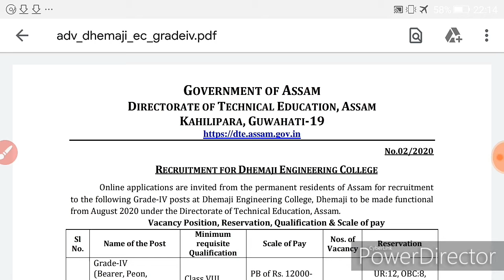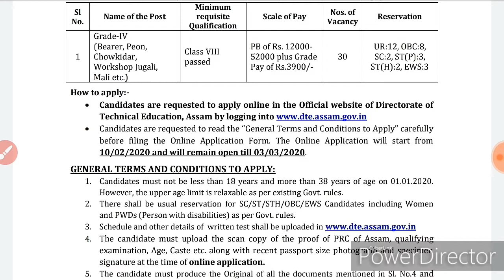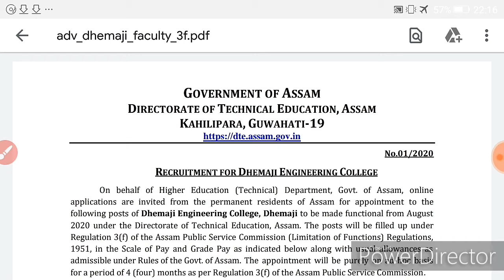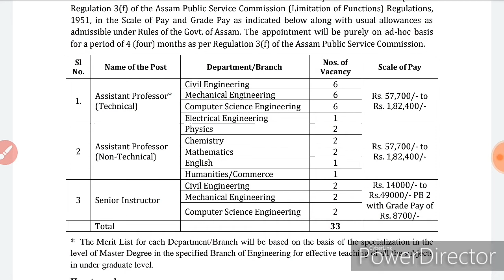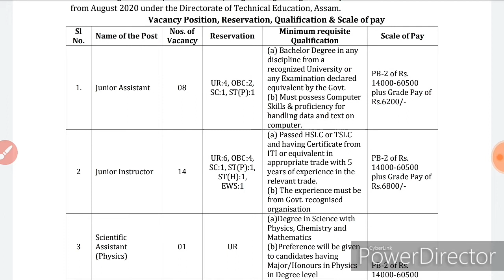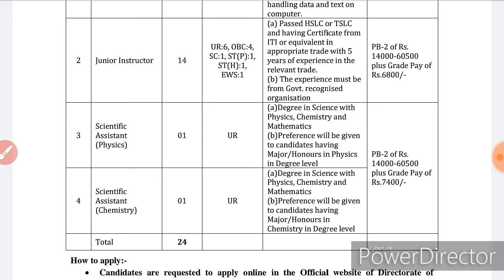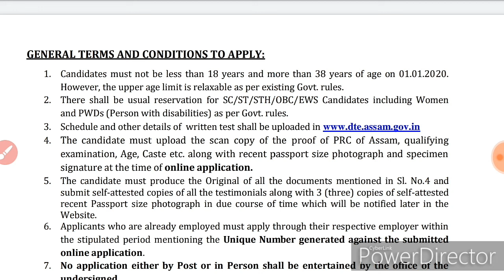RECUITMENT FOR DHEMAJI ENGINEERING COLLEGE 87 POST APPLY ONLINE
Dhemaji Engineering College Recruitment 2020 – apply online for 87 various  Posts